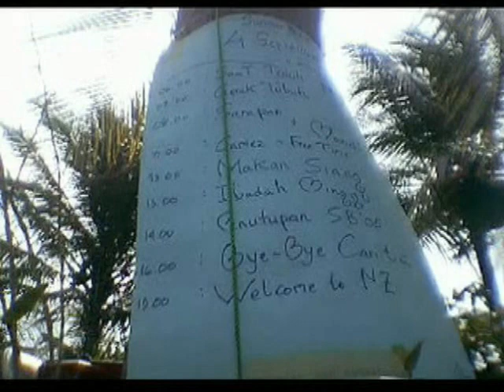Summer Break nz - seri 3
Summer Break nz - seri 3 ::: Pantai Carita @2005